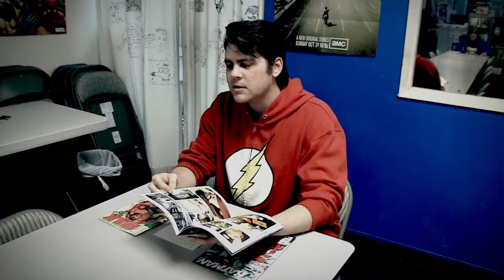Episode 26 Deleted Intro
This was the original intro for After Hours episode 26.